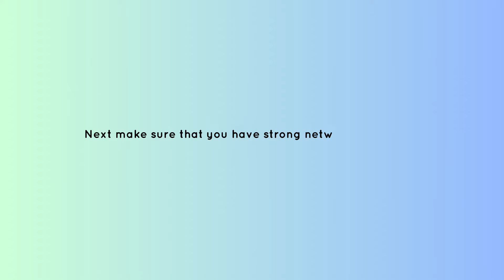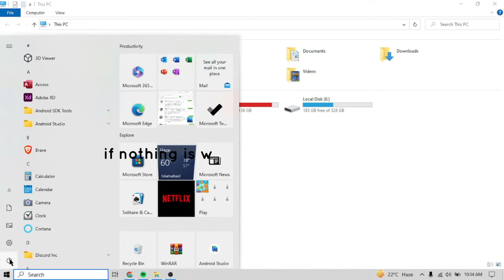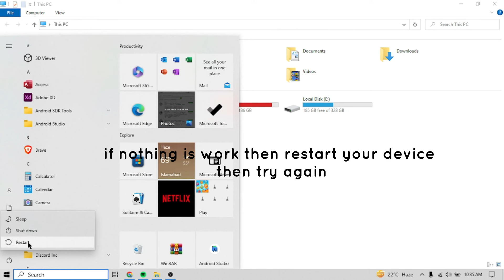How to fix “Error code: 524” in Star Wars: Battlefront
Are you getting "Sorry this account is not able to play online" in Star Wars: Battlefront?
In this video, you will learn why you are getting “Error code: 524” in Star Wars: Battlefront and how to fix it.

original article: